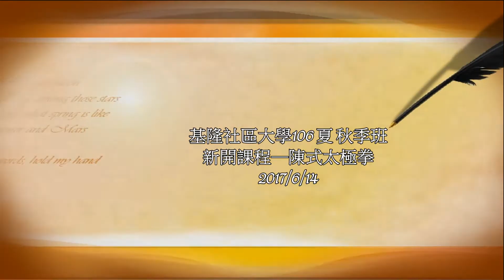基隆社大106─陳氏太極拳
106春季班公民週系列講座 2017/6/14 在基隆市文化中心第一會議室舉行